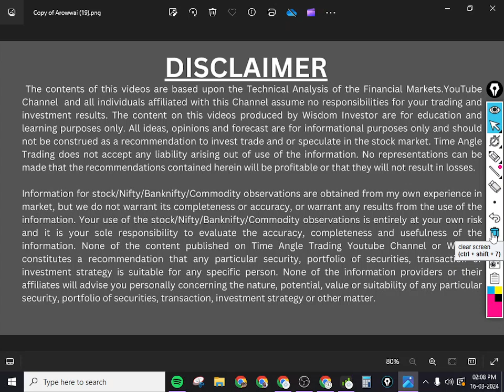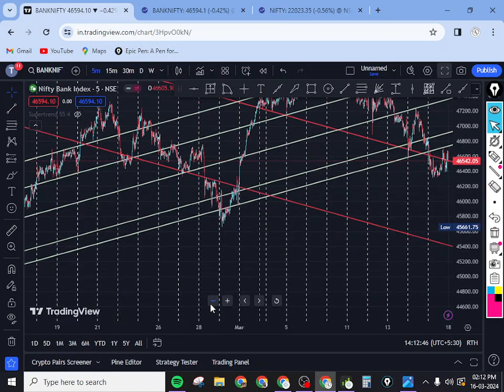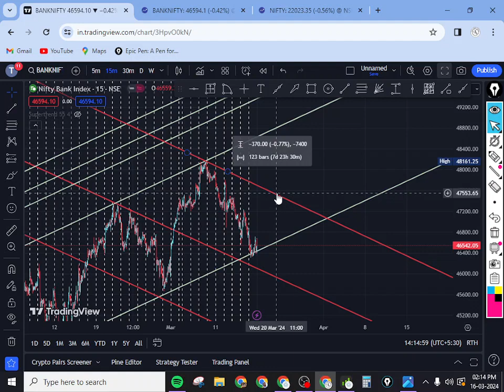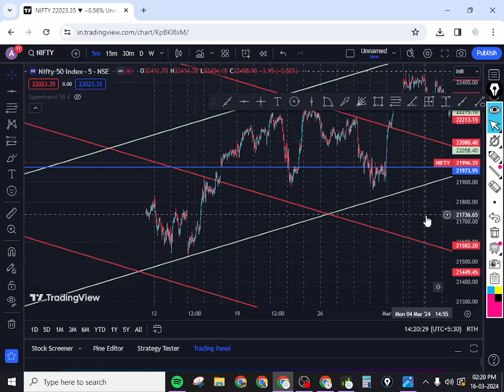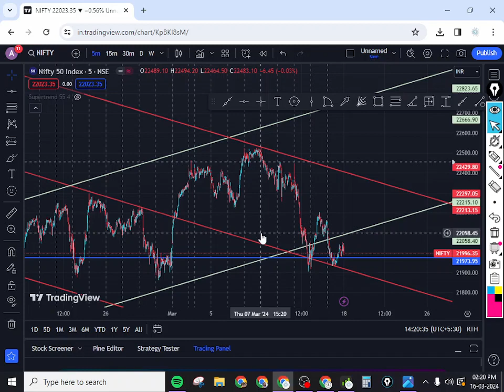banknifty & nifty , WEEKLY ANALYSIS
Monday Market Prediction
nifty analysis forMonday
bank nifty analysis for 18 March
nifty analysis for 18 March
bank nifty analysis for 18 March Monday
bank nifty expiry 18 March Monday
nifty expiry on 18 March Monday
Nifty outlook for next week
18 March  bank nifty
18 March   market
18 March  market analysis
18 March  nifty
Bank Nifty outlook for next week
Nifty outlook forMonday
Bank Nifty outlook forMonday
Nifty outlook for tomorrow
Nifty Forecast
nifty
Nifty Nifty
nifty share price
bank nifty
nifty
bank nifty share price
nifty today
nifty tomorrow
nifty analysis
banknifty analysis
nifty prediction
banknifty
nifty
nifty tomorrow
nifty tomorrow
nifty analysis
banknifty analysis
nifty prediction
banknifty
nifty live
bank nifty
bank niftyMonday prediction
bank nifty onMonday
bank nifty prediction forMonday
market onMonday
market prediction forMonday
Monday market
nifty
nifty 188
nifty 18tomorrow prediction
nifty analysis
niftyMonday
niftyMonday prediction
nifty onMonday
nifty prediction
nifty prediction forMonday
nifty tomorrow
share marketMonday prediction
share market onMonday